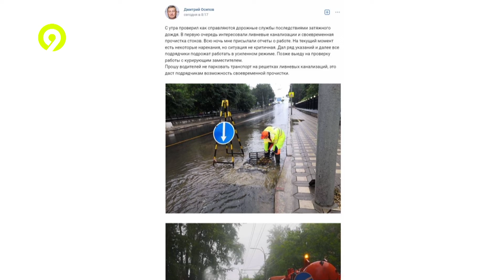Ливни в Кирове